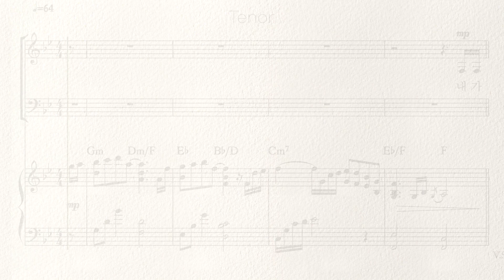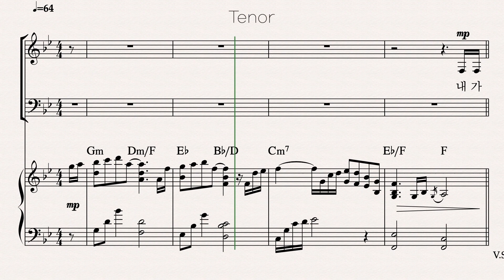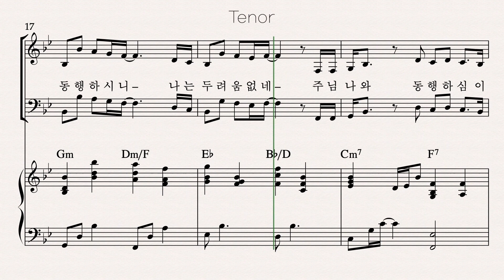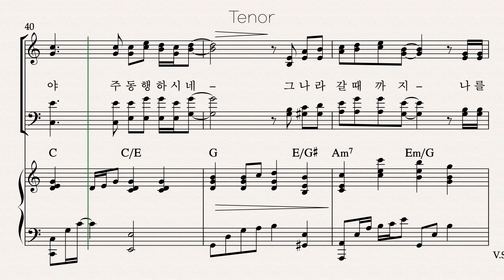동행 4부 성가합창 - 테너